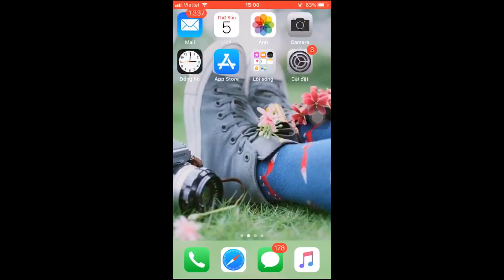5 bước "bật lại công tắc", lấy lại phong độ sau Tết • Điện máy XANH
Cứ đến dịp lễ dài ngày, nhất là những ngày Tết nguyên đán vừa qua, hầu như ai cũng cho phép bản thân được "buông thả". Nghĩa là ăn cái này nhiều một chút, uống cái kia nhiều một chút. Nhưng cũng chính vì thế mà mỗi lần sau Tết cơ thể chúng ta thường uể oải, mệt mỏi.
Đã đến lúc chúng ta tạm xa bánh chưng, bánh tét để quay về cuộc sống hối hả, kỳ nghỉ đã đến hồi kết, hãy "bật lại công tắc", lấy lại phong độ sau Tết nhé.